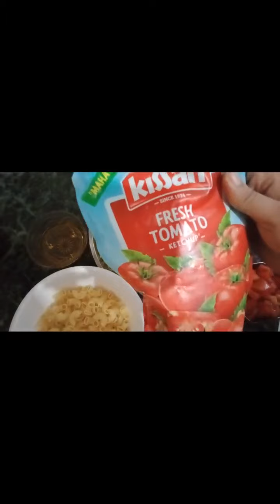Veg Macoroni recipe.आजतक नहीं खाये होगे ऐसी वेज मैकरोनी। how to make Macoroni at home.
veg Macoroni recipe

vegetable Macoroni recipe

how to make Macoroni

Macoroni recipe

ingredients

Macoroni -2 cup
Hakka noodles masala -1/2 tbs
tomato sauce -2 tbs
onion -1
green chillie -1
cabbage -2 cup
brokali -1/2 cup
carrot -1
tomato -1
calcium -1